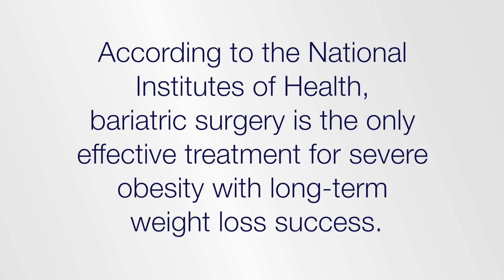Meet Nicole P a Garden State Bariatrics Patient